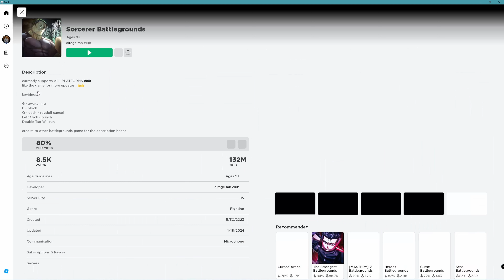THIS GAME IS SO FUN.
HI GUYS PLS SUPPORT MY CHANEL. THANK YOU